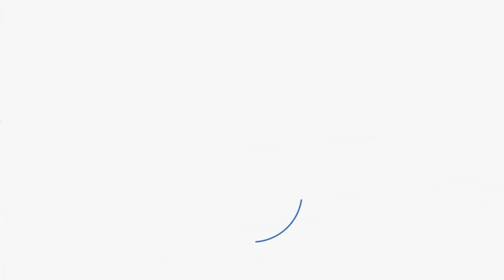Alur Cerita Fate Grand Order Singularitas 1 - Orleans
Berikut alur cerita tentang Singularitas Ke-1 Game Fate Grand Order di Orleans

00:00 Intro
01:07 Sinopsis
01:52 Prelude
02:55 Land of The Hundred Years' War
03:11 Chase The France Soldier
04:08 Jeanne's Mystery
04:43 Information Gathering
05:04 Dark Jeanne
06:13 One Thing After Another
07:37 Search for the Dragon Slayer
08:12 Attack of the Giant Dragon
09:58 Pause
10:36 Saint
12:14 Baptism Rite
13:30 March to the Orleans
14:38 Jeanne and Jeanne
16:02 Chase After Jeanne Alter
16:49 The Dragon Witch
18:42 Penutup